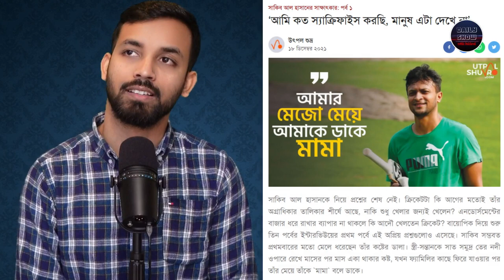455 | উৎপল শুভ্র সাক্ষাৎকার রিভিউঃ বিনয়-বুভুক্ষ বাঙ্গালির মাঠে সাকিব আল হাসানের স্ট্রেইট ড্রাইভ!